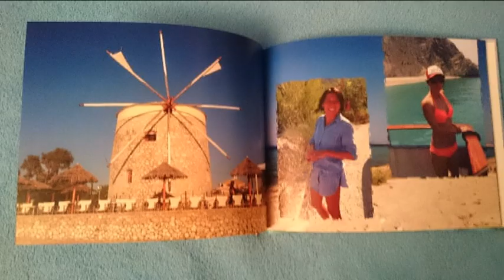Grecko Lefkada Trip 2015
dovolenka